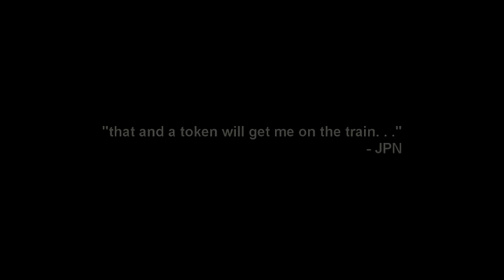💜 M. Nahadr a Festival de Cannes. 💜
Internationally acclaimed performance artist M. Nahadr, debuts the Production Company Madwoman Multimedia at the 64th annual Cannes Film Festival, France.

Attending the premiere of the film "The Artist" with Dolby Laboratories Film Consultant, James P. Nichols.

Winnner, Best Actor, Jean Dujardin

Productive
Inspirational
Art!

"Keep It Pure"